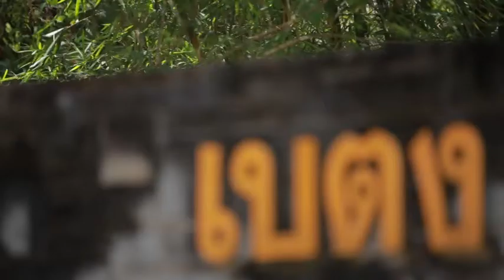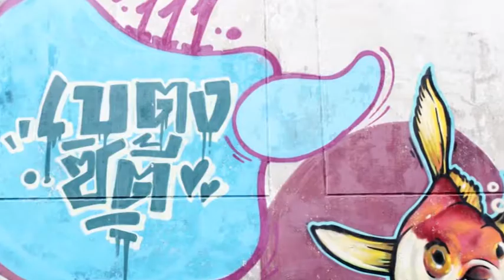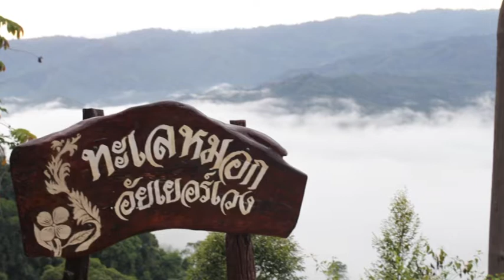ตอนที่ 27 สนามบินเบตง เนรมิตฝันสู่วันที่เป็นจริง